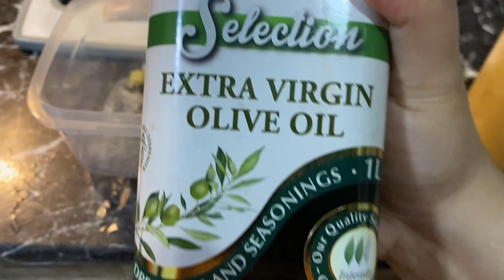I Am Not Perfect/ Reality Is Different/ Full Day Vlog